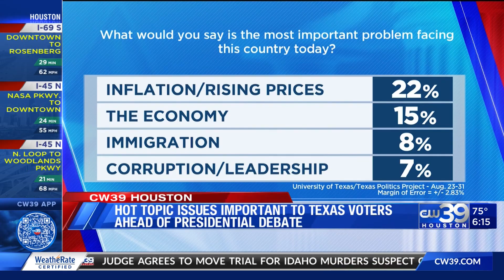Important Topics Texas Voters Expect to Hear in 2024 Presidential Election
Ahead of the first Presidential Debate tonight between Former President Donald Trump and Vice President Kamala Harris, research shows which issues are top of mind for Texas voters. A recent poll from the 'Texas Politics Project' finds--- inflation, the economy, immigration and corruption are the biggest problems facing the country.